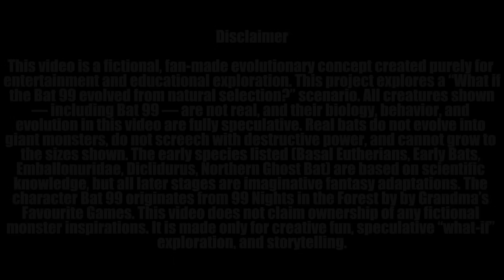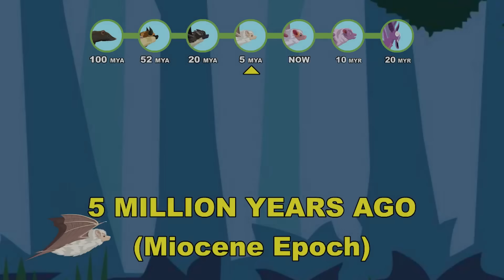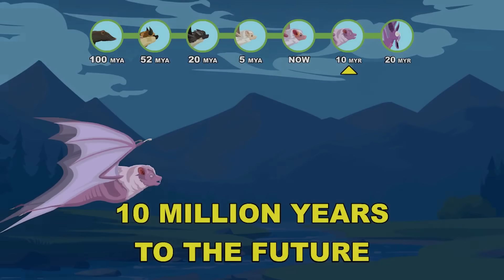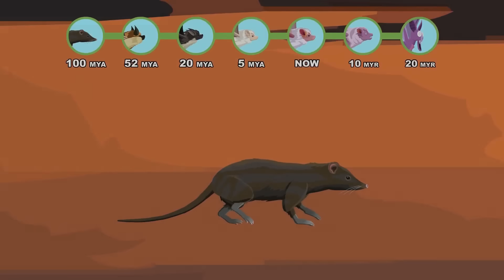The Bat 99 Origin Evolution: How The Bat 99 Could Have Evolved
Before the world heard the screech of Bat 99, before its blind, towering form hunted the night using sound alone…
its origins began over 100 million years ago, evolving from tiny nocturnal mammals into one of the most fearsome echolocating monsters ever imagined. 🦇🔊

Witness 20 Million Years Evolution of what could have shaped the Bat 99. From prehistoric eutherians to the colossal sound-shattering predator.

🔥 Evolution Stages
🐁 Basal Eutherians (100 MYA) – These early placental mammals occupied scansorial (climbing) niches. Their limb plasticity provided the skeletal framework necessary for the later development of the dactylopatagium (the skin membrane between the fingers).
🦇 Early Bats (52 MYA) – The emergence of true flight. This stage established the Laryngeal Echolocation system, allowing the lineage to exploit the nocturnal aerial niche, effectively avoiding competition with diurnal avian species.
💨 Sac-Winged Bat Ancestors (20 MYA) – These ancestors developed specialized wing sacs for pheromonal signaling and high-aspect-ratio wings for sustained high-speed foraging.
👻 Genus Diclidurus (5 MYA) – Known as Ghost Bats, these organisms evolved unpigmented fur and specialized uropatagium structures. Their biology is optimized for low-clutter environments, using high-frequency sonar to detect prey against complex backgrounds with near-silent wingbeats.
⚪ Diclidurus albus / Northern Ghost Bat (Now) – A soft-furred, elusive white bat known for precise echolocation and near-silent movement. One of the modern species of the Genus Diclidurus.
🔵 Chiroptera-Titanus (Big Bat) (10 MYR):
- Biological Mechanism: In a permanent nocturnal or subterranean environment, the metabolic cost of maintaining complex eyes outweighs their utility.
- Adaptation: The species grows to a 2-meter wingspan. To support this mass, the sternal keel (the bone where flight muscles attach) becomes massive, and the organism relies on Low-Frequency Sonar which travels further in open air than the high-frequency chirps of smaller ancestors.
🔴 Monstrum-Acousticus (Bat 99) (20 MYR):
- Hyper-Sensitive Auditory Apparatus: The pinnae (outer ears) become the primary sensory organs, capable of detecting the thermal radiation and minute vibrations of prey from kilometers away.
- The Sonic Discharge Mechanism: Rather than hunting through physical contact alone, Monstrum-Acousticus utilizes a High-Decibel Focalized Pulse. By compressing air through a specialized, reinforced larynx and a dish-shaped nasal leaf, it can project a concentrated beam of sound.
- Biological Function: This pulse serves as a predatory incapacitation tool. The kinetic energy of the sound wave induces acoustic stasis or vestibular disruption in prey, allowing the massive predator to feed without a high-energy pursuit. Its "blindness" is a complete evolutionary trade-off for a sensory map built entirely of high-resolution sound.

RESEARCH & DATA: The ancestral lineages are grounded in Chiropteran Phylogeny, featuring real-world prehistoric and modern species: Basal Eutherians (Cretaceous mammals), Early Eocene bats, members of the Emballonuridae (Sac-winged bats), the genus Diclidurus, and the modern Northern Ghost Bat (Diclidurus albus).

HYPOTHETICAL MODELING: All future and intermediate forms, including the Chiroptera-Titanus (Big Bat) and Monstrum-Acousticus (Bat 99), are hypothetical evolutionary models. This study explores how a lineage might adapt to a "blind hunter" niche, utilizing a High-Decibel Sonic Blast for both navigation and prey immobilization in subterranean environments. These forms do not exist in the fossil record.

LEGAL & ATTRIBUTION: The Bat 99 character originates from 99 Nights in the Forest by Grandma’s Favourite Games. This independent project is a Transformative Work of Commentary and Educational Analysis.

Credit:
- Ovani Sound - Lost Sock
- Ovani Sound - Banana Peels
- Dark fantasy studio - Double face
- Dark Fantasy Studio- Mystery place
- Sidearm studio - OST Pro - The March